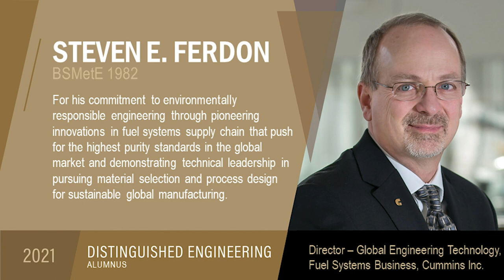Brynna Kelly introduces School of Materials Engineering DEAs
MSE student Brynna Kelly introduces the Purdue College of Engineering's 2021 Distinguished Engineering Alumni in the School of Materials Engineering